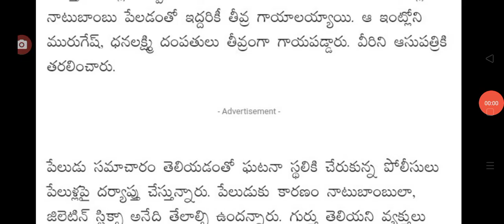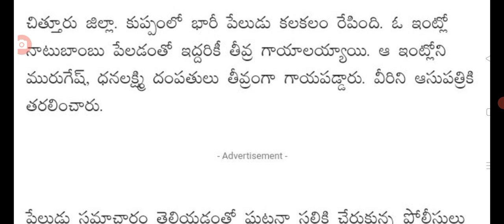చంద్రబాబు నియోజకవర్గం కుప్పంలో బాంబు కలకలం big Shak for people in AP.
hello everyone today lastest update on AP news today .@malupdates